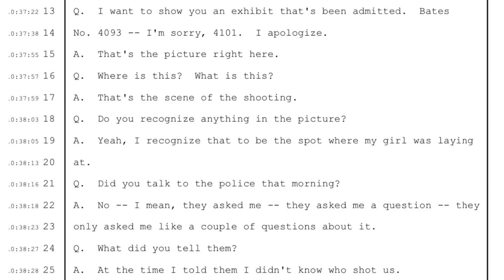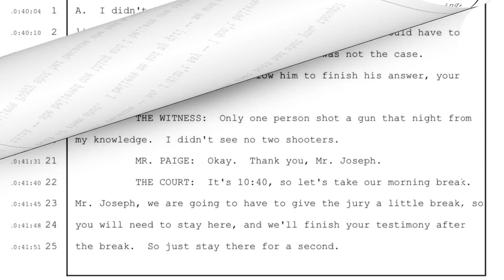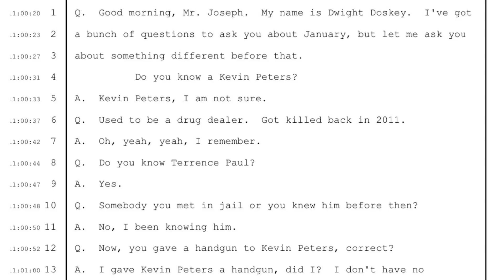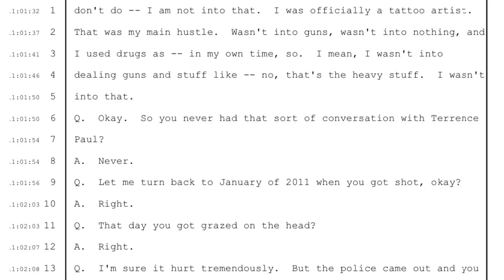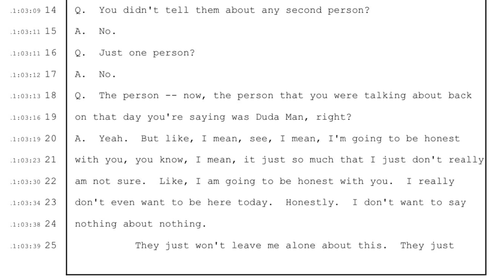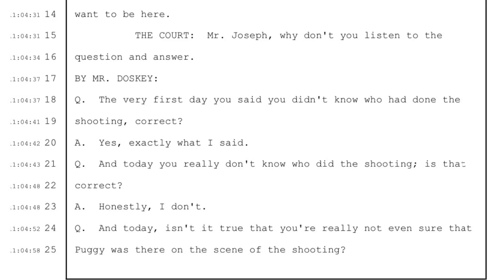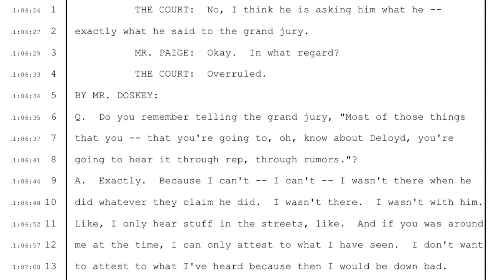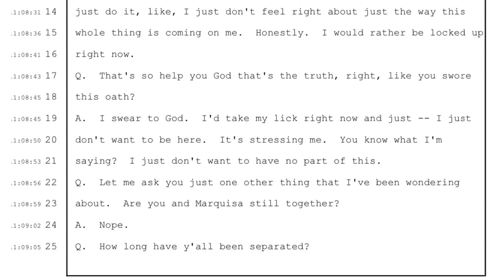I Didnt Do No Talking: Gov witness Jimmy Joseph completely falls apart on the stand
Jimmy Joseph testimony at ROD Ride Or Die trial New Orleans